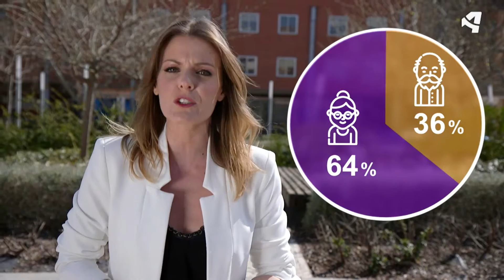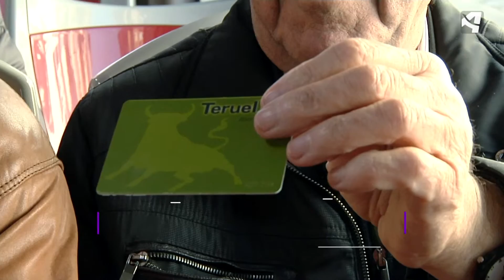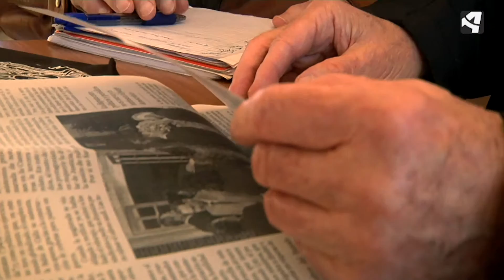Aragón es Ohio 3. Universidad de la Experiencia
En Aragón es Ohio de Aragón TV hablamos de Nuestros Mayores y de sus estudios. Muchos optan por ir a la universidad después de toda una vida trabajando